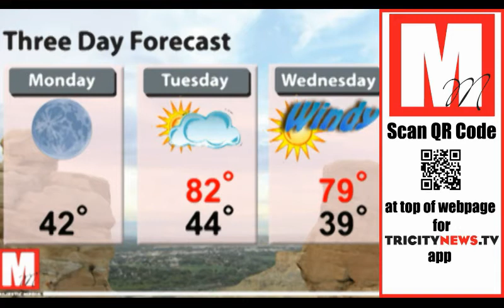Tri City News Nightly Broadcast 4-9-12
Two murder suspects arrested in as many days in Farmington this weekend.  Farmington and San Juan County are getting closer to an agreement to re-use the old Halvorson House on Crouch Mesa.  The City wants to answer your questions about next year's Farmington budget

Tri City News and the Tri City Tribune are products of Majestic Media.